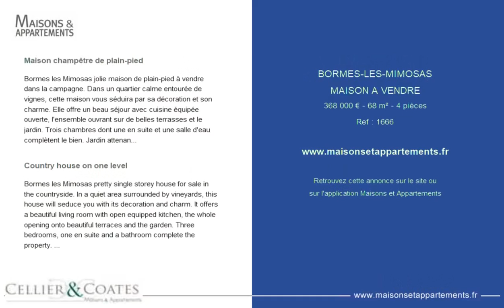BORMES-LES-MIMOSAS - MAISON A VENDRE - 368 000 € - 68 m² - 4 pièce(s)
Référence : 1666

Maison champêtre de plain-pied

Bormes les Mimosas jolie maison de plain-pied à vendre dans la campagne. Dans un quartier calme entourée de vignes, cette maison vous séduira par sa décoration et son charme. Elle offre un beau séjour avec cuisine équipée ouverte, l'ensemble ouvrant sur de belles terrasses et le jardin. Trois chambres dont une en suite et une salle d'eau complètent le bien. Jardin attenant et dépendance. Ideal pour les vacances et la location saisonnière. A cinq minutes des commerces.

Country house on one level

Bormes les Mimosas pretty single storey house for sale in the countryside. In a quiet area surrounded by vineyards, this house will seduce you with its decoration and charm. It offers a beautiful living room with open equipped kitchen, the whole opening onto beautiful terraces and the garden. Three bedrooms, one en suite and a bathroom complete the property. Adjoining garden and outbuilding. Ideal for vacations and seasonal rentals. Five minutes from shops.

Cette annonce vous est proposée par l'agence CELLIER & COATES LE LAVANDOU & BORMES LES MIMOSAS

|2359434|